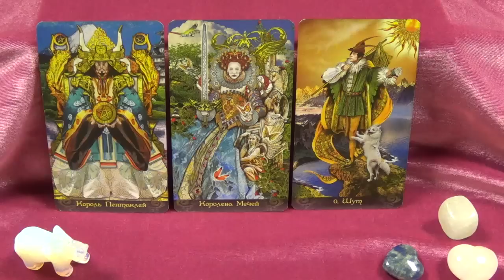Scorpio, Advice Cupid, June 2016. Love Tarot Forecast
Used Tarot Illuminati (Erik C. Dunne) & Secret Tarot (Marco Nizzoli).